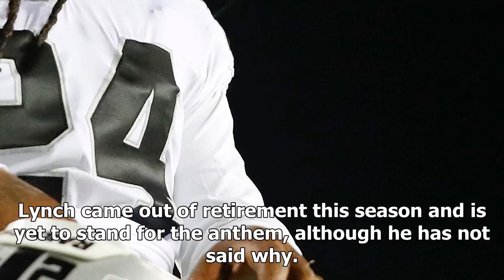Marshawn lynch a target of donald trump broadside after sitting for anthem 2017